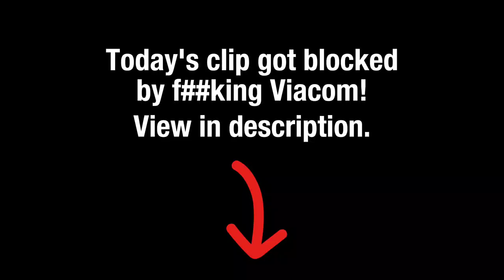Beavis and Butt-Head Watch A Girls Only Film | [adult swim]